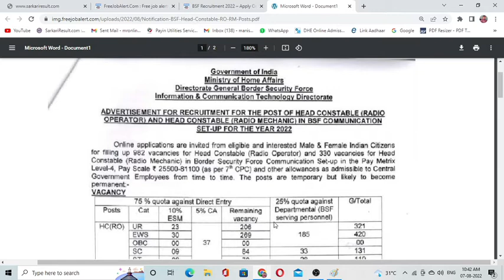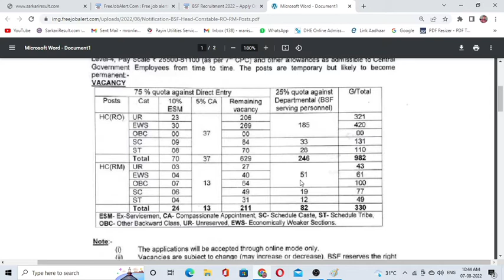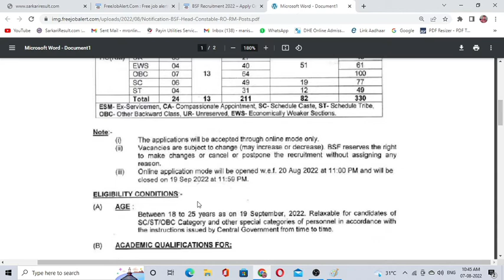BSF Head Constable (RO/ RM) Vacancy 2022 | BSF Head constable (RO/RM) Recruitment 2022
BSF Head Constable Radio Operator mechanic vacancy 2022 | Bsf RO RM New vacancy 2022
BSF Head Constable Recruitment 2022 | BSF HC RO & RM Vacancy 2022 | BSF HC RO & RM Notification 2022
BSF Head Constable Radio Operator and Radio Mechanic recruitment 2022| BSF Head Constable New Bharti
BSF Head constable Radio Operator & Head Constable (Radio Mechanic) various post online form apply